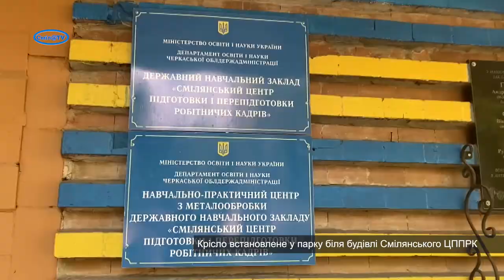Студенти Смілянського ЦППРК прикрасили Альма-матер